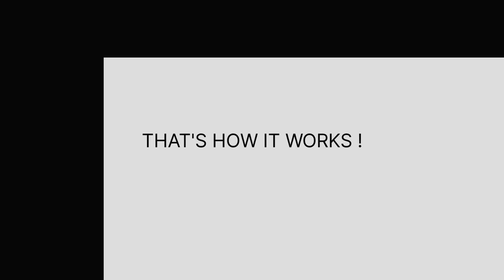Thar Electric Fuel Lid Opener | Automatic Fuel tank Lid opener installed Thar | Pathankot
JAINSONS CAR TRENDZ PATHANKOT
OPPOSITE VENICE REPUBLIC RESORT DALHOUSIE ROAD NEAR AMANDEEP HOSPITAL PATHANKOT PUNJAB